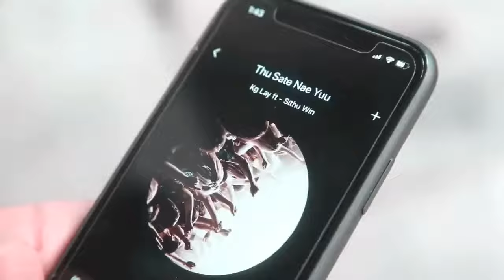သူ့စိတ်နဲ့ရူး ( Official MV ) Kg Lay × Sithu Win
အစောကြီးထဲက မတွေ့ခဲ့ကြရင် သိပ်ကောင်းမယ်ကွာ
Song Name  - သူ့စိတ်နဲ့ရူ
Artist             - Kg Lay × Sithu Win
Composer    -
Studio           -